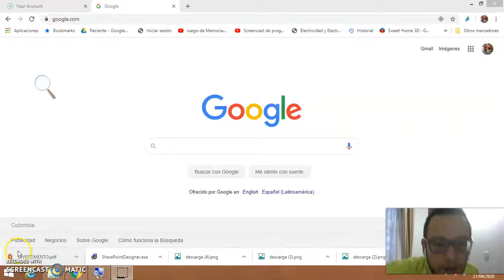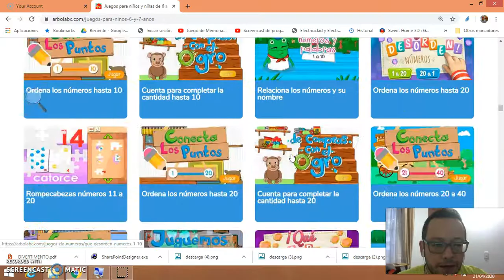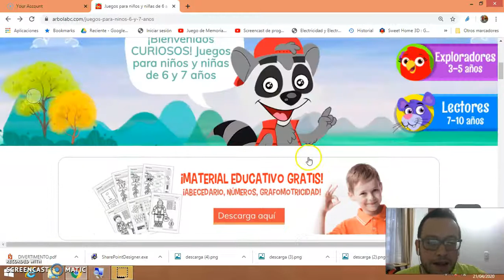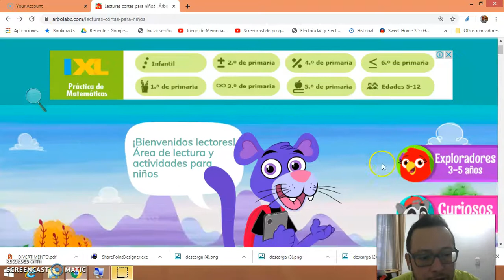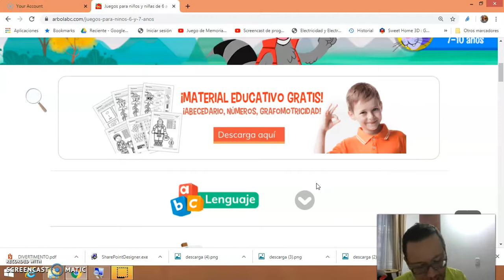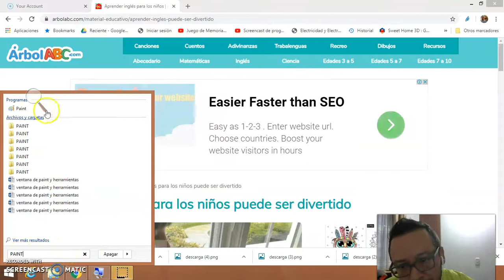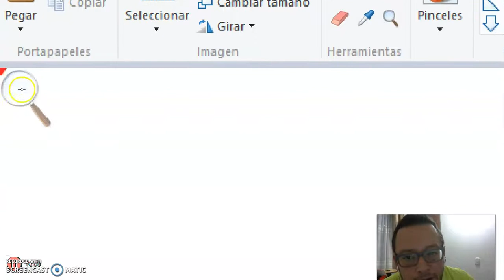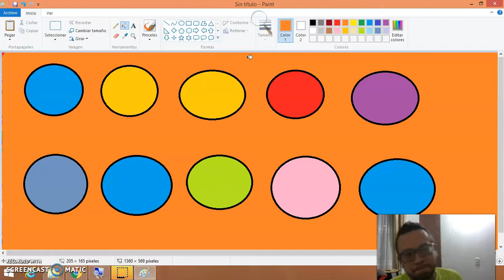ARBOL ABC 2 Y 3